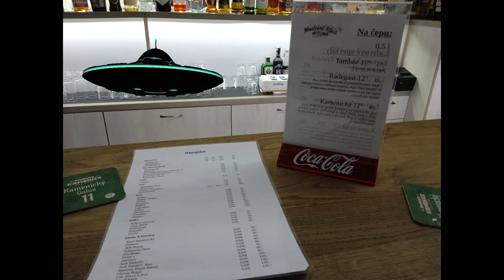Felix Zoko --- Off Beatc/ poslouchej mě jen doma sešsion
Check my super hits theory , thanks bro